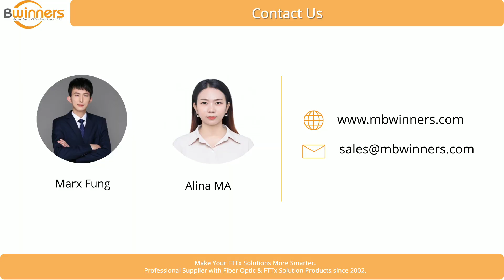MBN-PFC-1 & MBN-PFC-2 Fibre Optic Cable Cutter | Fiber Optic Test Equipment Fiber Tools | Bwinners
"☑️MBN-PFC-1 & MBN-PFC-2 Fibre Optic Cable Cutter | Fiber Optic Test Equipment And Fiber Tools | FTTH FTTx | Bwinners

MBN-PFC-1 & MBN-PFC-2 Fibre Optic Cable Cutter features automated blade slide returning to ready-to-cut position and manual offcut fiber collection with storage box. Three-in-one fixture cable holder for 250μm, 900μm, 1.6mm, 2.0mm, 3.0mm, 3.1x2.0 drop cable, etc., and up to 12 core ribbon fiber when changing ribbon fiber holder (not standard configuration). The blade is forced to cut fiber by pushing the slide after pressing the top clamp, making this a two-step cleaver. The blade yields 48,000 single-fiber cleaves or 4,000 12-fiber ribbon cleaves.

"Ningbo Bwinners Optical Tech Co., Ltd